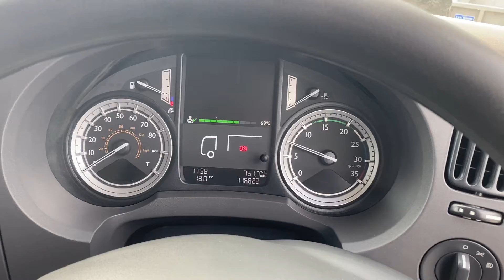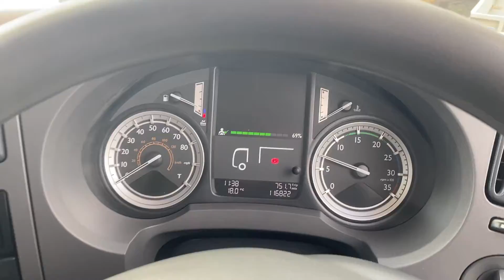DAF LF230 18tonne Fridge For Sale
2017 (17) DAF LF230 18,000Kg 5.9 Metre wheelbase chassis on rear air suspension. Complete with a 27ft9in (external) Gray Adams insulated body and Carrier Supra 850 Single temp fridge unit. Shutter door and column tail lift to the rear. Superb all round condition, Good tyres and super low mileage at 180,000Km’s. Can sell as chassis cab if required.